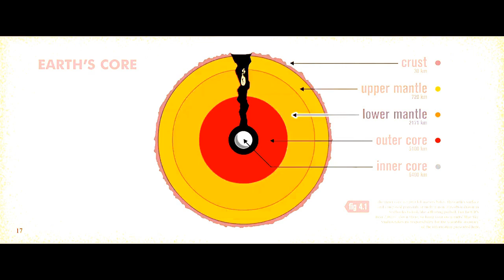Ice Age:Continental Drift (3/10)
Watch the official ICE AGE: CONTINENTAL DRIFT Clip - "The Ship" (2012).

ICE AGE: CONTINENTAL DRIFT is the animation movie by Carlos Saldanha.

PLOT: Manny, Diego, and Sid embark upon another adventure after their continent is set adrift. Using an iceberg as a ship, they encounter sea creatures and battle pirates as they explore a new world.

RELEASE DATE: 13 July 2012 (USA)
GENRE: Animation, Adventure, Comedy
STARS: Ray Romano, Denis Leary, John Leguizamo